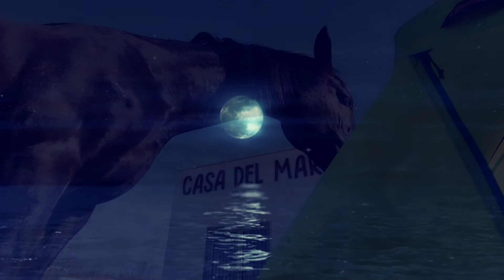Animalisti estremisti vi presento Furietta 🐎 ❤️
Dedico questo video a tutti gli ANIMALISTI ESTREMISTI del mondo, sette minuti intensi di riprese effettuate in vari punti della penisola italiana, ma soprattutto agli ANIMALISTI ESTREMISTI italiani, coloro che durante il nostro viaggio cercavano in tutti i modi di metterci il bastone tra le ruote, offendendo Furietta definendola una povera bestia, offendendo me, ma questo non importa, animalisti che durante il viaggio mi osservavano dal basso verso l'alto, io mi avvicinavo per salutarli, ma loro mi negavano il saluto, animalisti che ci inseguivano in motorino insultandomi, addirittura una donna a Napoli autista di un tram incominciò a suonare ininterrottamente la tromba del mezzo, mi girai, la guardai, rivolgendosi a me iniziò a gesticolare, voleva farmi capire che faceva molto caldo, come se io non lo sapessi, continuava a fare gesti isterici, forse per comunicarmi di fermarmi o cose simili, non potevo dare per scontato che quella donna fosse a conoscenza del nostro viaggio durato sei stagioni, dico sei perché sono due primavere, un autunno, un inverno e due estati, la donna alla guida del tram non poteva sapere che avevamo già effettuato 5000 chilometri in pace e in armonia, forse pretendeva che con una bacchetta magica facessi sparire il sole o cose simili, stia tranquilla signora, dopo un'oretta dal nostro incontro Furietta si trovava al fresco con foraggio, mangime e acqua all'interno dell'ippodromo di Agnano, colgo l'occasione per ringraziare infinitamente le persone che ci hanno accolto.

Un signore animalista continuava ad insultarmi dicendo che i 150 kg di bagagli avrei dovuto caricarli sulle mie spalle e camminare a piedi, io gli risposi, scusi signore il peso totale compresa la sella sono 40 kg, è tutto ben bilanciato e organizzato è così che si viaggia a cavallo, il signore insisteva a dire che il peso era di 150 kg, gli risposi ok lei ha ragione, mi girai e me ne andai.

Osservate con attenzione questi sette minuti di riprese cari amici ANIMALISTI ESTREMISTI, ricredetevi, se un viaggiatore a cavallo vi saluta, ricambiate il saluto, è segno di buona educazione, sappiate che la mia Furietta dopo 15 mesi di viaggio e 5000 chilometri effettuati sta benissimo libera in campagna in compagnia di un'altra cavalla, sua amica del cuore.

Grazie per l'attenzione by Cristian e Furia.